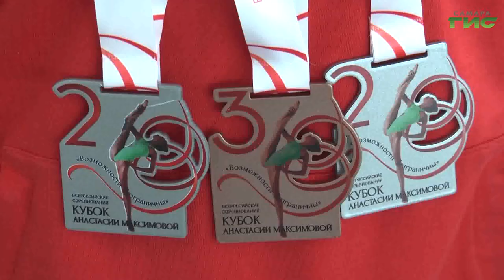В Самаре встретили сборную гимнасток, ставших серебряными призерами Всероссийского соревнования